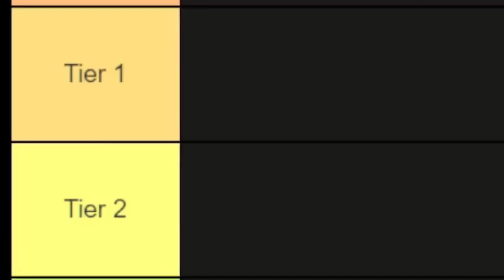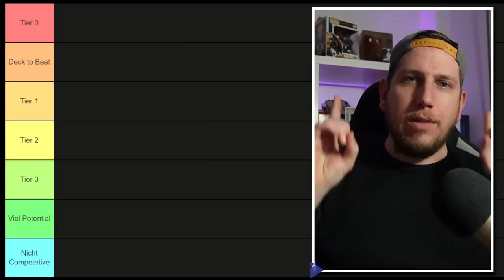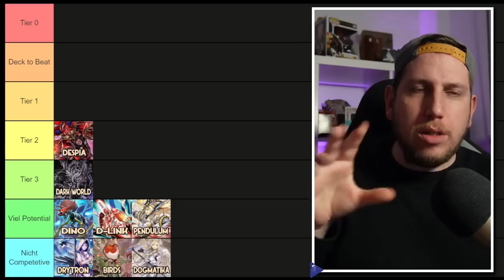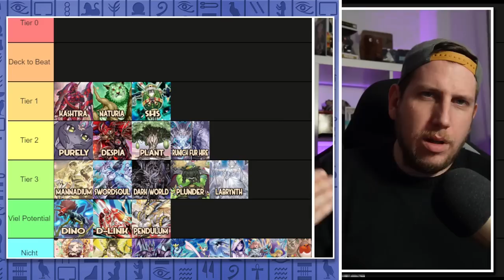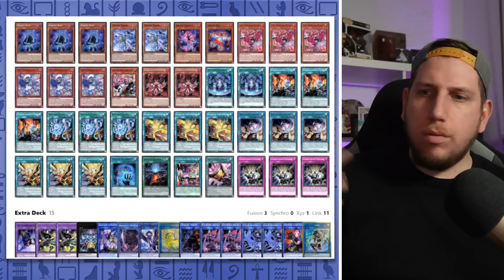Yu-Gi-Oh! Meta Tierlist May 2023